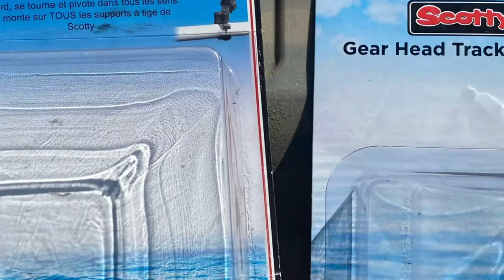GoPro extension poles with Scotty Camera Mount and Track Adapted. Plus bonus audio test!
I recently took a trip to my @Stillwater Outfitters and purchased a Scotty Portable Camera Mount and Gear Head Track Adapter for my GoPro 8 Black. I also picked up a set of extension poles on Amazon by GoBudi. The Scotty mount also allowed me to add an old Sony Bloggie camera that I had purchased years ago. I still have some more to do, like upgrade the tracks to a more sturdier material, but for now this will do. My next camera mod will be adding a GoPro MAX 360 camera towards the rear (stern) of my kayak.